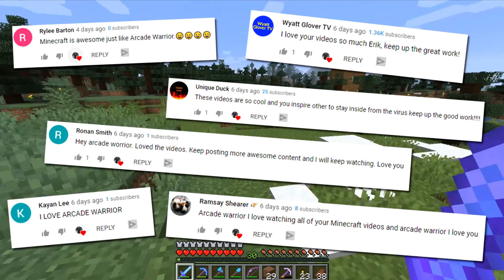I Found the RARE Pink Sheep in Minecraft! - Episode 31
Today I find the RARE pink sheep in Minecraft! Your chances of finding this breed of sheep is 0.164%. It's extremely rare and I was lucky enough to find one in my world. I also make a brewing stand and some potions for my journey to the coral reef (Atlantis).

► Music used in the video:
Minecraft Monday Intro: "8 Bit Mania" by Jason Rayner
Other music by Epidemic Sounds